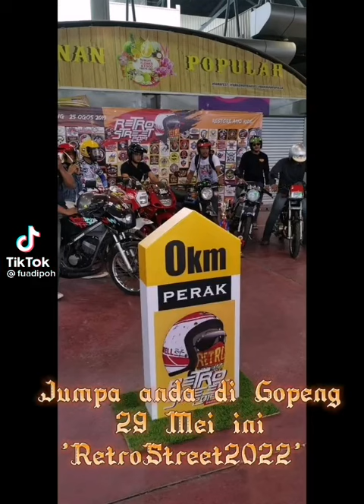retro mania 2022